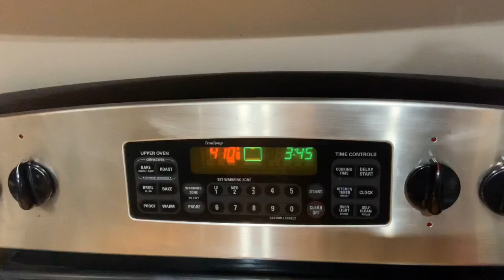Chicken Nuggets In The Oven